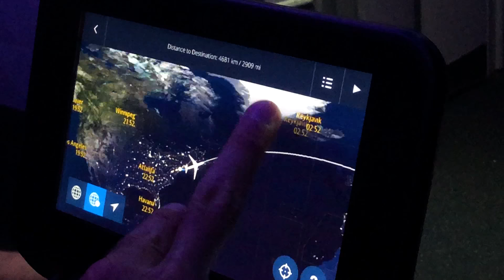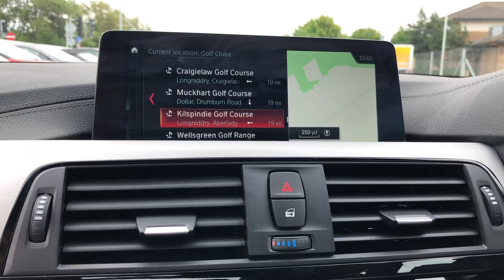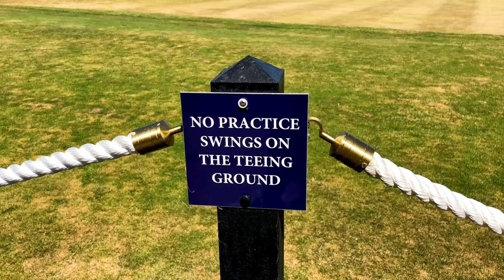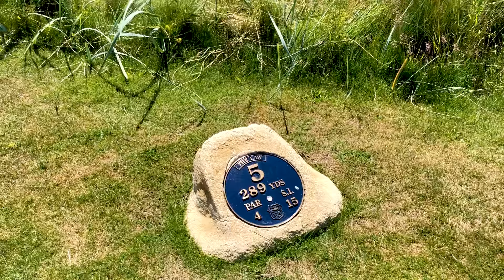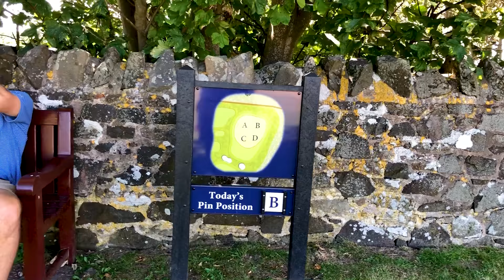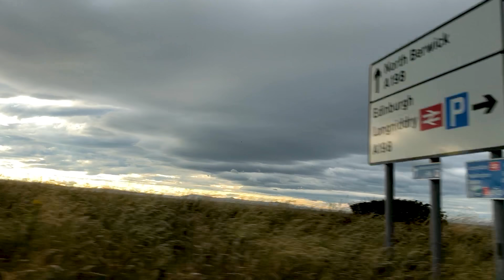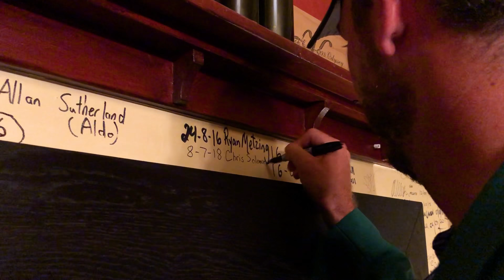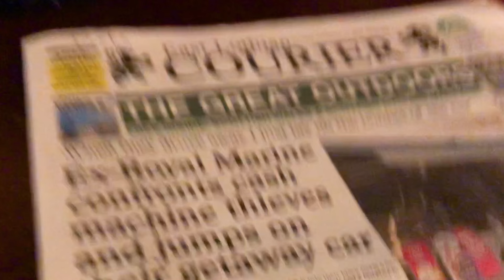Tourist Sauce (Scotland): Episode 1, Kilspindie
We're back! The debut episode of Season 2 of Tourist Sauce (driven by Callaway and BMW) brings us to Kilspindie, a 5,500-yard course that represents everything great about Scottish golf. We also find a place to stay (and a unique putting lesson) at the Duck's Inn.

Edited by Matt Golden